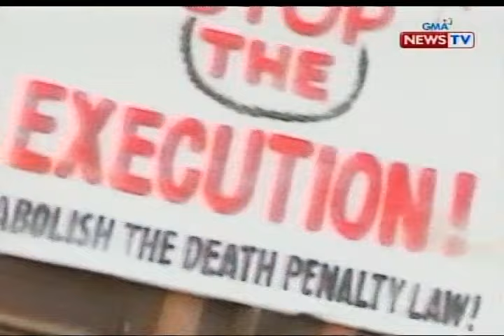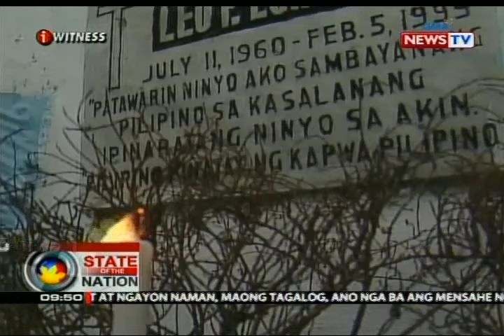SONA: Kasaysayan ng death penalty sa Pilipinas